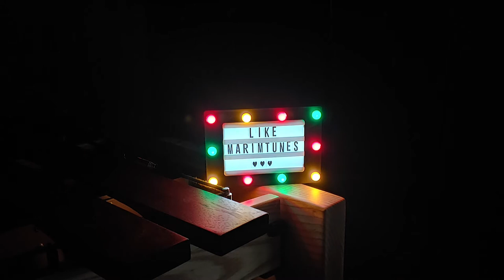The Weeknd - Out of Time (Marimba Cover)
레트로 느낌이 물씬 나는 The Weeknd의 Out of Time을 마림바로 연주했습니다! 뮤직비디오에 오징어게임의 정호연이 나와서 너무 신기했답니다 :)

I played The Weeknd's Out of Time with a retro vibe as a marimba! It was so cool that Jung Hoyeon of Squid Game came out in the music video :)